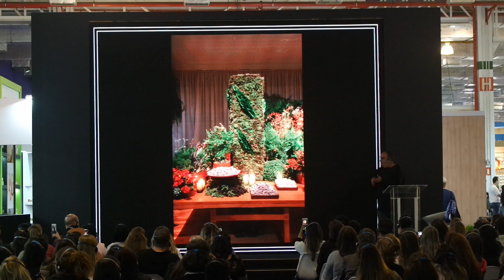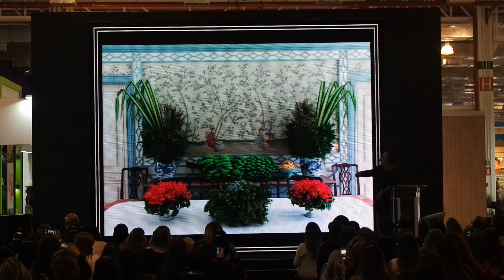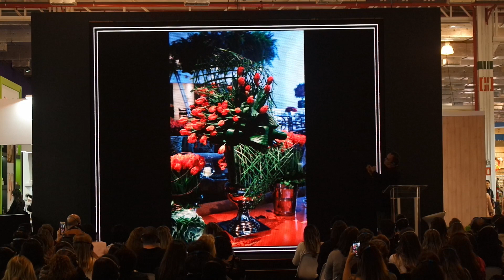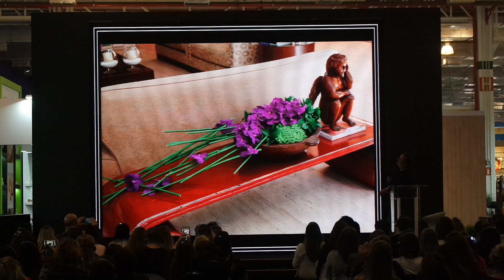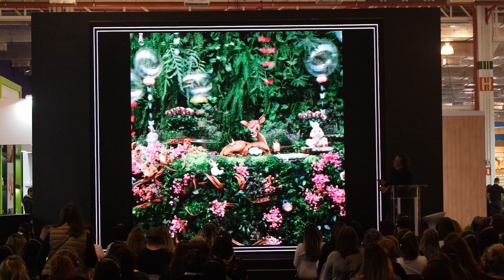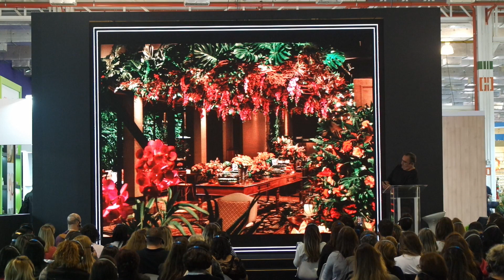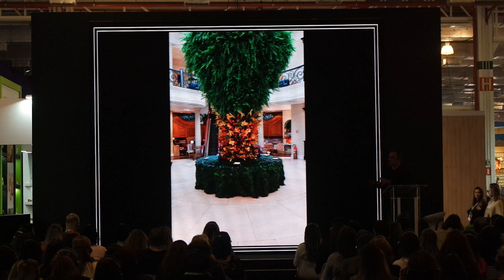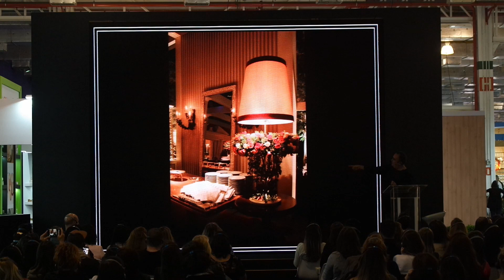Vic Meirelles - Decoração Festas e Flores